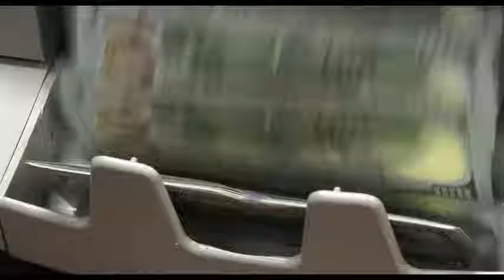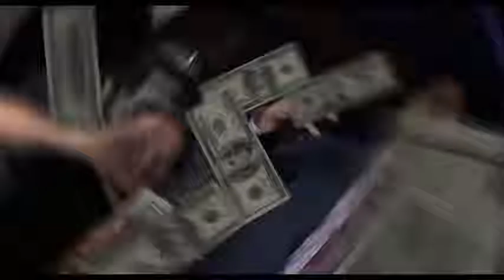Pocket Listing trailer HD 2017